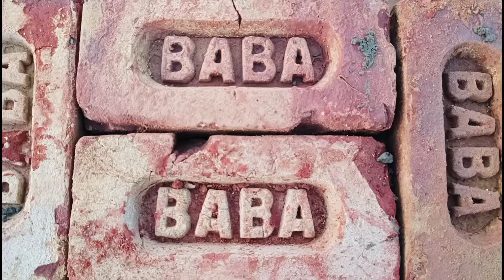आज ठेकेदार का फूटा गुस्सा || SUMIT SHO VLOG